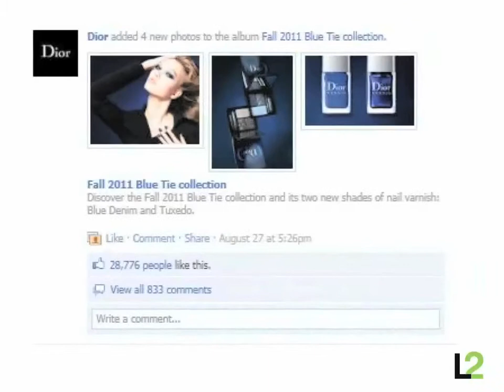The Eight Most Innovative Digital Programs in Prestige: #5 Dior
L2, authors of the Digital IQ Index®, count down 2011's most innovative programs from prestige brands across all digital media—site, social media, mobile, and digital advertising.

#5: Dior
In May, Dior had approximately 700,000 fans on Facebook. By early September, it hit the 5 million mark, passing iconic brands like Chanel, Ralph Lauren, and Dolce & Gabbana along the way.

Dior accomplished two impressive feats with this growth. First, it became one of the top-5 largest prestige communities on Facebook, competing with Facebook heavy weights Burberry and Gucci, whose early investments have been hard to match.

Even more remarkable is while Dior used advertising to jumpstart this growth, the brand managed to maintain a high level of engagement due to a smart content strategy that included visually highlighting products from each of its business lines.

As Dior's page skyrocketed, the percentage of its community responding by "liking" or "commenting" on brand posts remained constant. Dior is one of the first to master the balance of size and engagement.